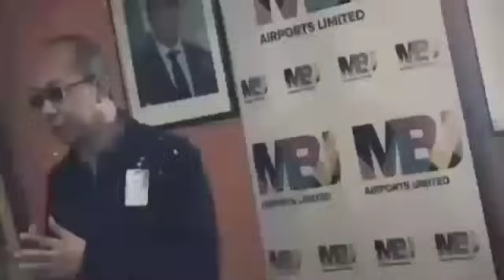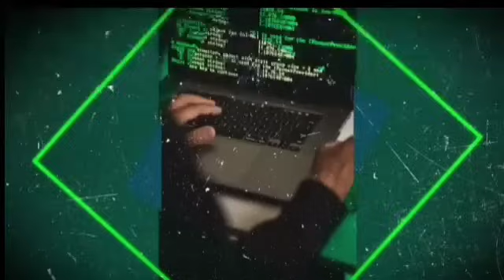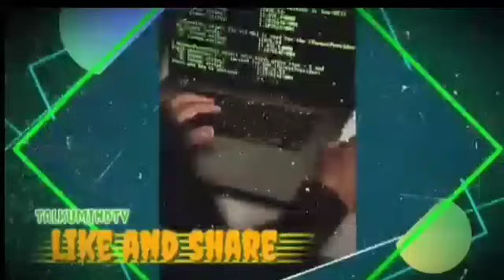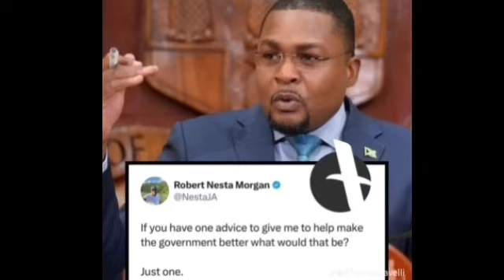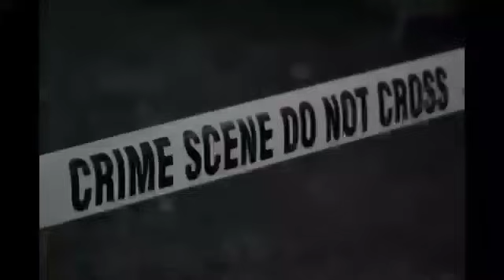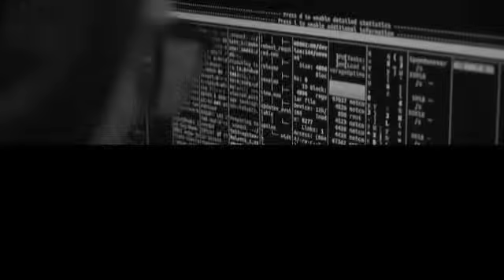ANDREW HOLNESS SILENT RIVER RUN DEEP